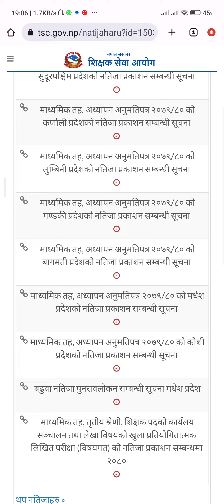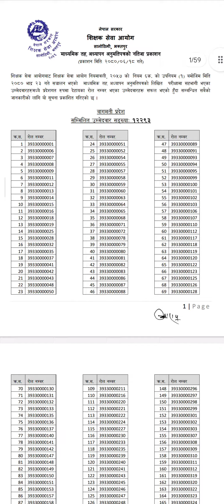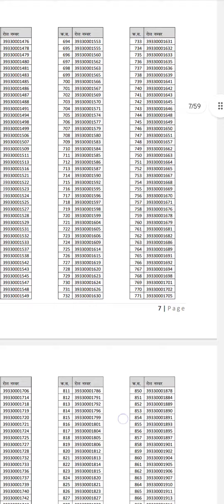माध्यमिक तह अध्ययन अनुमतिपत्रको नतिजा प्रकाशन